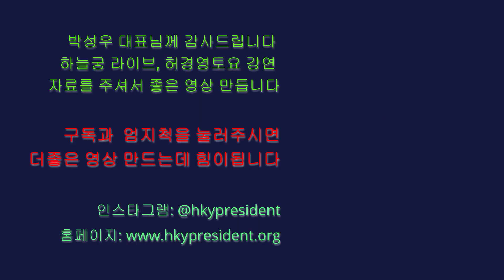허경영 가르침! 시간과 공간적 사고의 차이란? 다혈질 한국인! 죄의 확진자! 무섭다 Huh Kyung Young Different Life Time and Space related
Huh Kyung Young explains the difference between Korean time related lifestyle and Indian space related style of living.

Canada 카나다
1. 윤완수 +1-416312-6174 총괄위원장